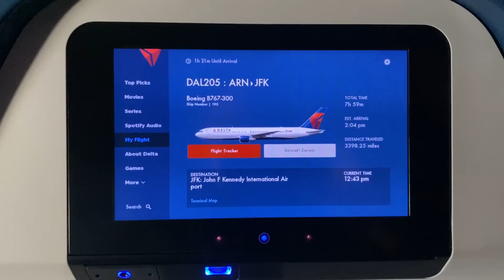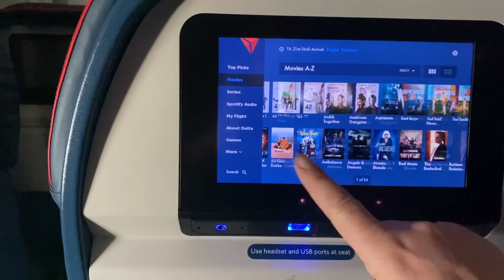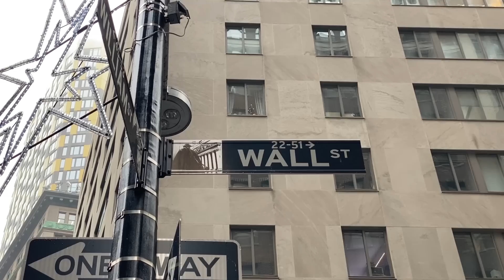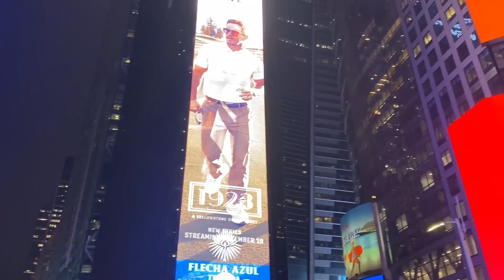Первый раз в США. Прогулка по рождественскому Нью-Йорку. Что понравилось, что удивило?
Первый раз в США. Прогулка по рождественскому Нью-Йорку.
Что удивило, что показалось ужасным, а что сильно понравилось?